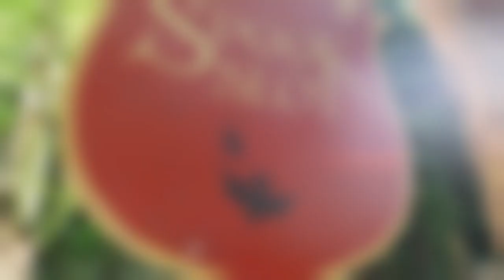Max On-Ride 17-12-23